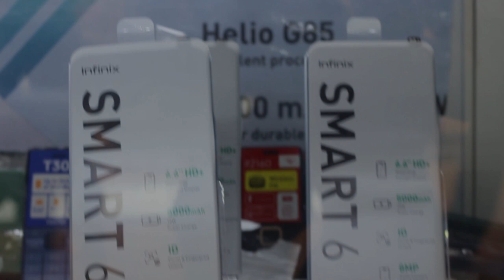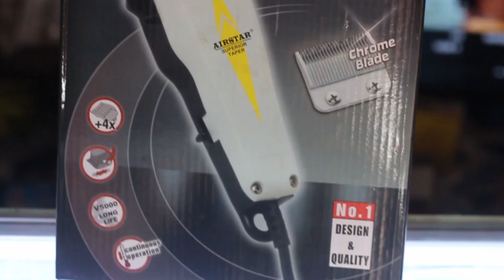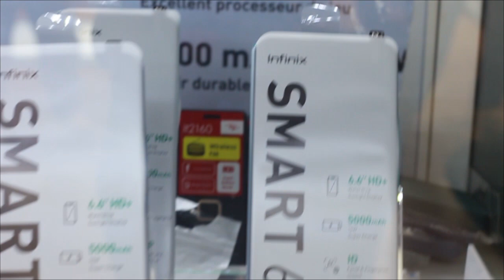NI MACYEMACYE NAWE UDACIKWA INZOZIZAWE ZABAYE IMPAMO 🤳✍️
uramutse ufite impano iyariyoyose cg uwawe uyifite waduhamara cg ukatwandikira kurinimero zikurikira
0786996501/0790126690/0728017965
cg ukadusanga ikayonza mumujyi rwagati ikaze mumuryango mugari uf'iticyerekezo
mwarakoze guhitamo neza Nyagasani arikumwe namwe 🙏

igitekerezo byanyu ningirakamaro

igitekerezo byanyu ningirakamaro